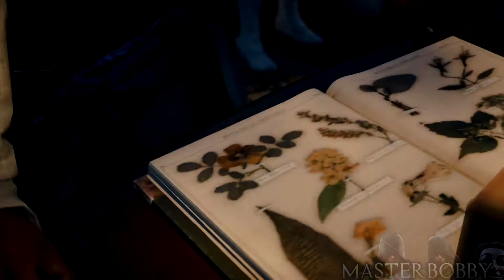AC Syndicate (ITA)-TROFEO "Linguaggio dei Fiori"(Tutti i FIORI PRESSATI) +Tutte Le Scene[Henry+Evie]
⚔♛⚔♛⚔♛⚔♛ LEGGERE ASSASSINI ♛⚔♛⚔♛⚔♛⚔

Il prologo e l'epilogo delle scene dei fiori pressati tra Henry e Evie e le posizioni esatte dei fiori.

Se ti sei perso il gameplay, non preoccuparti!

Assassin's Creed: Syndicate è un videogioco sviluppato presso Ubisoft Quebec e pubblicato da Ubisoft. Inizialmente conosciuto con il titolo di lavorazione di Assassin's Creed: Victory, Syndicate rappresenta il nono capitolo della serie Assassin's Creed. È disponibile per PlayStation 4 e Xbox One dal 23 ottobre 2015. La versione Microsoft Windows è disponibile dal 19 novembre 2015.
Il gioco è ambientato a Londra, nel 1868, in piena epoca vittoriana. I nuovi protagonisti sono i gemelli Jacob e Evie Frye, che dovranno guidare la rivoluzione popolare scoppiata a causa dell'oppressione da parte dei ricchi industriali. Il giocatore avrà la possibilità di guidare una propria "gang"; sarà inoltre disponibile un nuovo tipo di arsenale: si potranno utilizzare, infatti, un tirapugni in ottone, un bastone animato, una rivoltella, un pugnale kukri e l'immancabile lama celata. Sarà inoltre disponibile un lanciacorda posto nella polsiera di Jacob ed Evie che servirà per scalare rapidamente gli edifici. I due personaggi del videogioco saranno entrambi utilizzabili dal giocatore, il quale potrà scegliere quale utilizzare durante il free roaming, le missioni secondarie e alcune missioni principali, mentre altre devono essere svolte obbligatoriamente da uno dei due gemelli. Evie predilige un approccio furtivo all'interno delle missioni e ha, di conseguenza, un maggior numero di armi silenziose rispetto a suo fratello, come ad esempio i coltelli da lancio. Jacob, al contrario di Evie, agisce principalmente d'impulso, preferendo un approccio violento e poco furtivo. Si vedrà quindi Jacob alle prese con grandi risse di strada fra i Rooks e le altre gang rivali, durante le quali il personaggio romperà ossa e combatterà principalmente sfruttando il corpo a corpo, mentre Evie aggirerà gli scontri, preferendo eliminare i nemici silenziosamente.